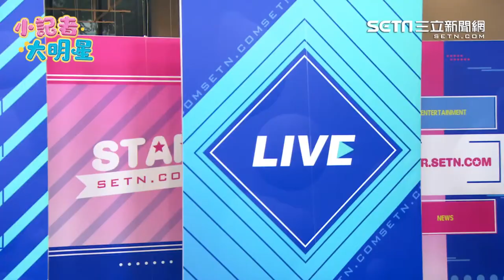《大嘻哈》阿夫現場飆唱《喝酒醉》帥炸！｜@star_setn